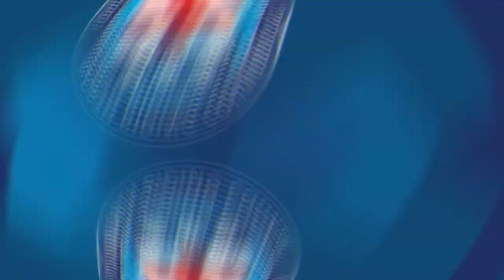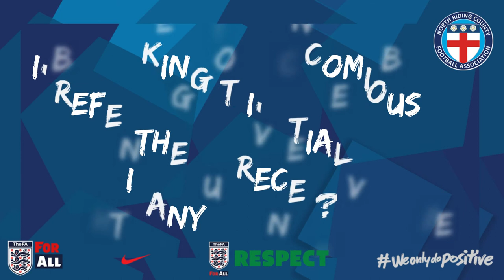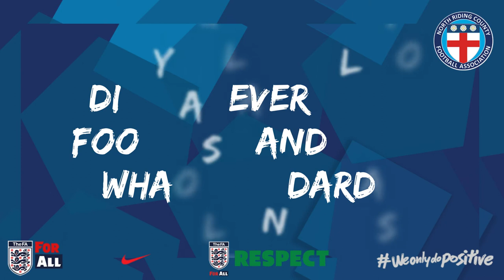Talking with Rebecca - Part 2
Here is Part 2 of our conversation with Female Referee Ambassador, Rebecca Welch